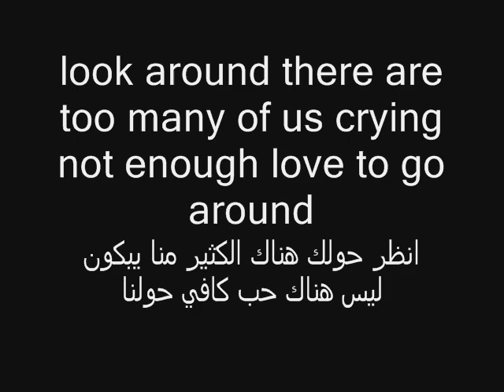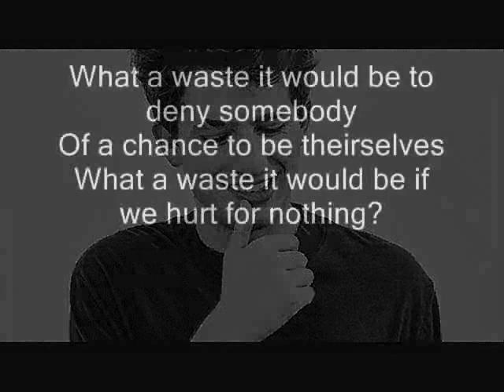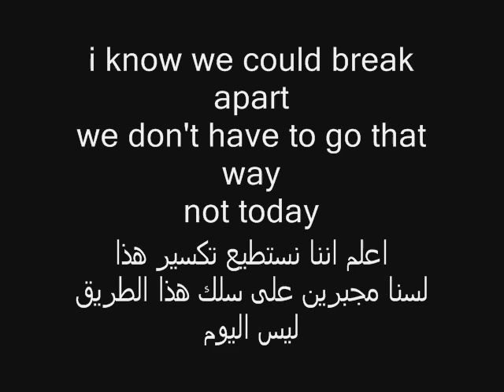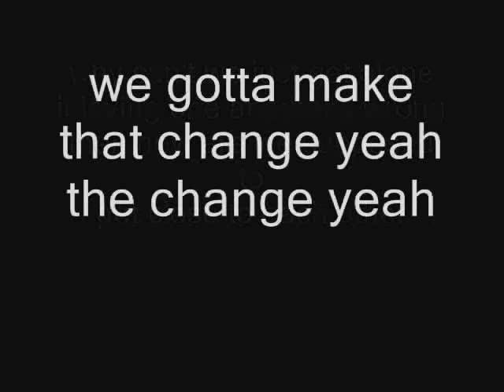Charlie Puth feat James Taylor - Change lyrics مترجمة